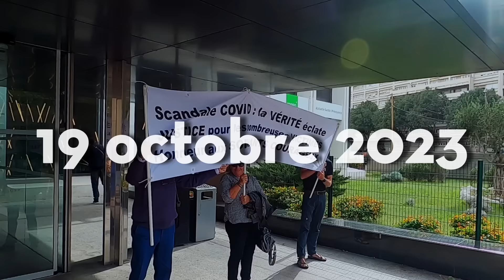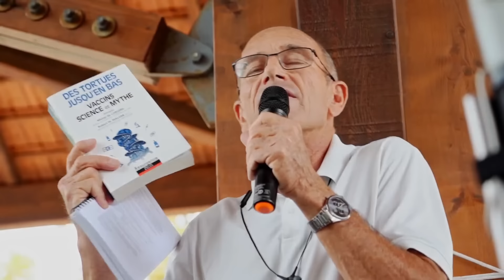Louis Fouché : la liberté plus que tout [Reportage]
Offrez des livres intelligents et conscients : exuvie.fr

Le 19 octobre 2023 le Dr Louis Fouché était entendu à Marseille par l'Ordre Départemental des Médecins pour ses prises de paroles médiatiques dans le cadre de la crise Covid.

Une occasion également de s'exprimer publiquement avant et après cet échange privé sur les opportunité à saisir.

Un reportage complet dans lequel vous retrouverez les prises de parole publiques de Louis Fouché, Vincent Pavan, Hélène Banoun, Etienne Chouard et bien d'autres, en soutien à la liberté de prise de parole.